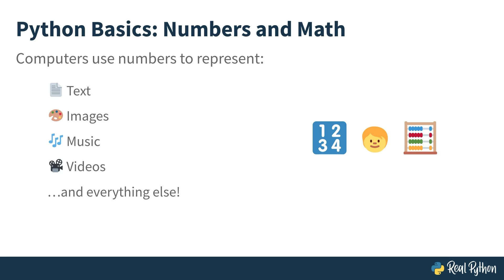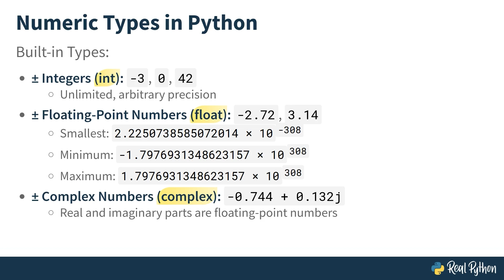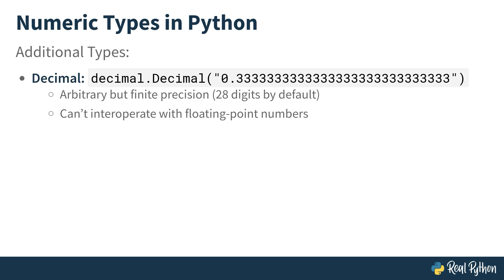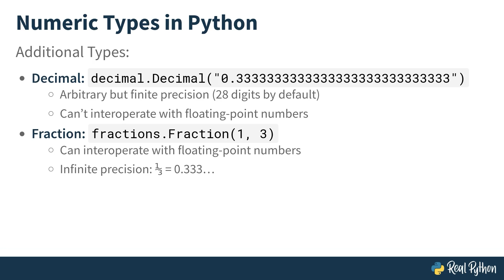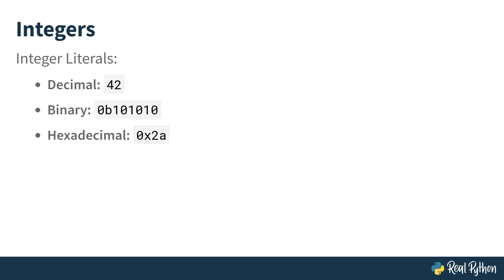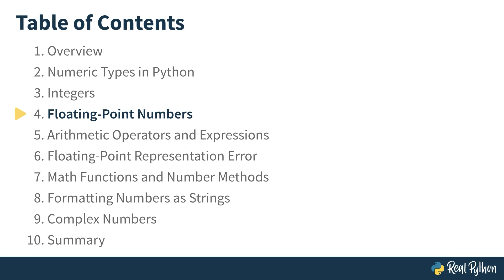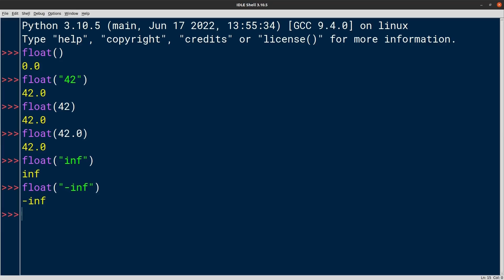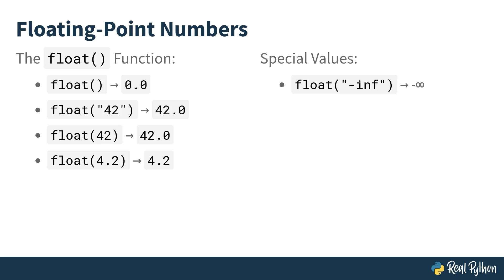Introduction to Integers and Floating Point Numbers: Python Basics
This video is an introduction to working with integers and floating point numbers in Python. Math and computer programming aren’t as correlated as some people might believe, numbers are an integral part of any programming language, and Python is no exception.

The rest of the course covers how to:
- Use arithmetic expressions, math functions, and number methods
- Format and display numbers in strings
- Create complex numbers